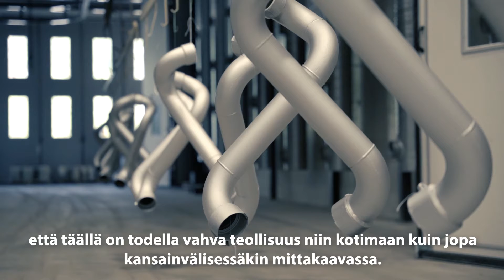Rajaton Ylä-Savo: Ohjausryhmän puheenjohtaja Tommi Lähteinen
Videolla Metallityö Vainion toimitusjohtaja ja Rajaton Ylä-Savo-hankkeen ohjausryhmän puheenjohtaja Tommi Lähteinen kertoo hankkeen taustoja ja ajatuksiaan Ylä-Savon osaajapulasta.